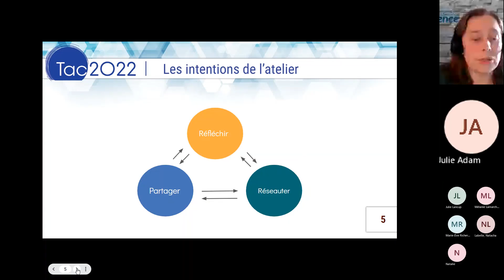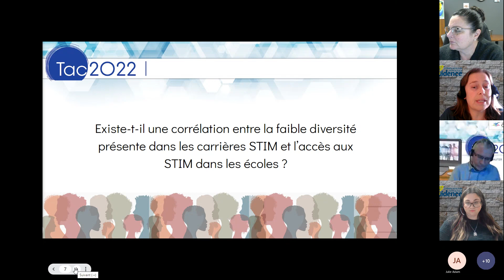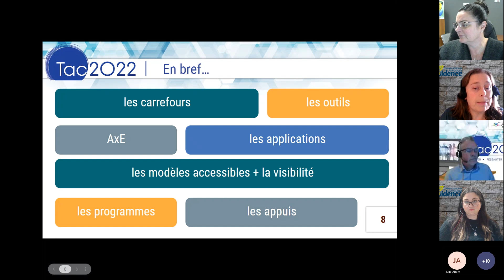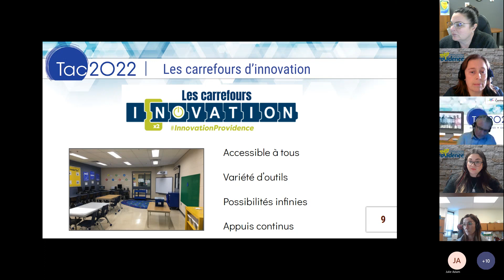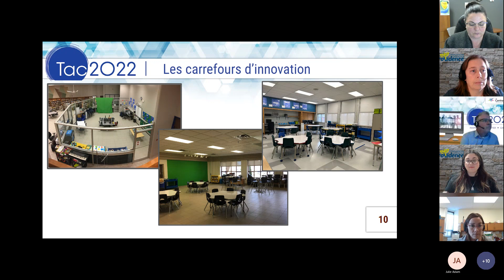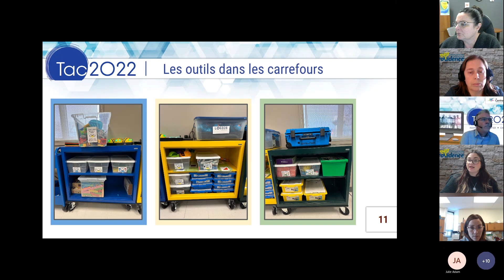La diversité, l’équité et l’inclusion en STIM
Existe-t-il une corrélation entre la faible diversité dans les emplois et l’accès au STIM dans les écoles? La mise en œuvre des programmes-cadres révisés est un point de départ pour relever ce défi. Dans cet atelier, nous allons découvrir d’autres changements possibles et concrets pour amorcer une nouvelle ère en STIM, qui assure la diversité, l’équité et l’inclusion dans toutes nos écoles.